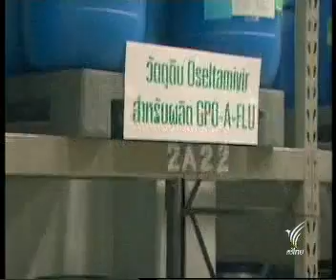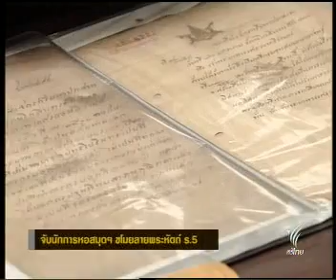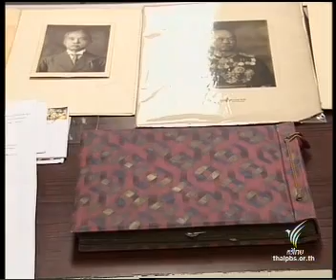25JUL09 THAILAND's NEWS 6of12; PART6